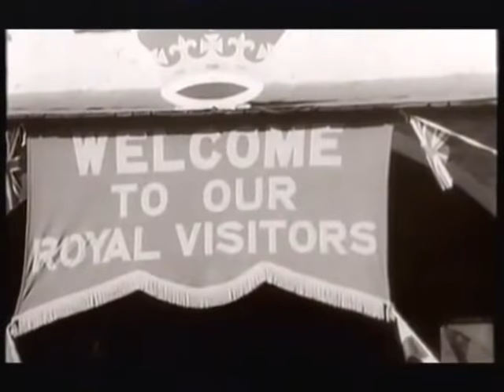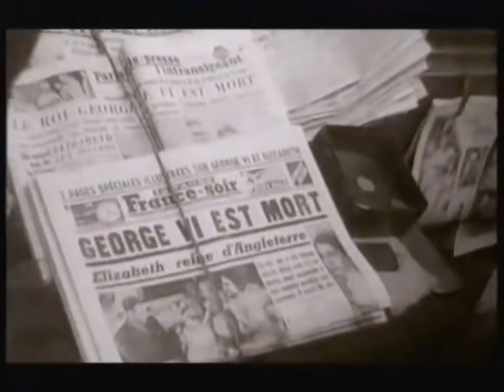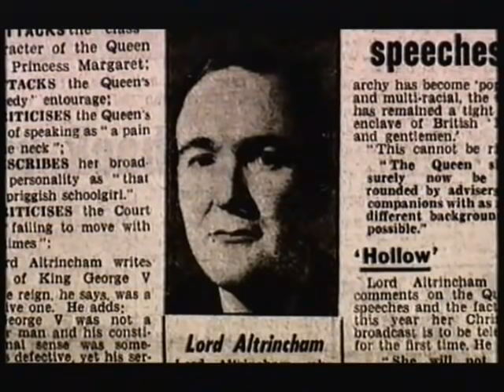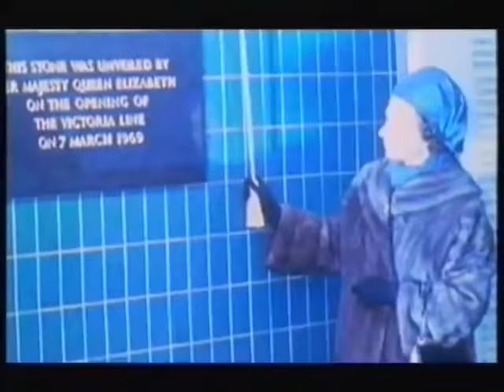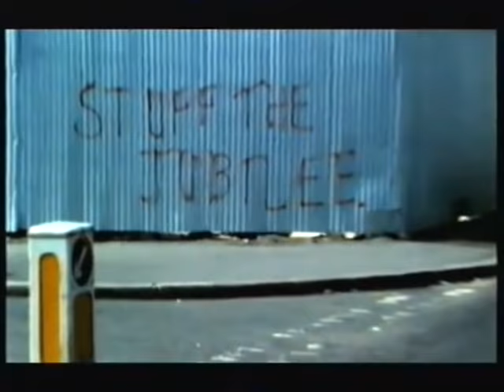Queen & Country pt1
Servant of the People. A documentary series looking at the Queen's relationship with the public during a period of unprecedented social change. Michael Shawcross' BBC series broadcast 2002. 1/3